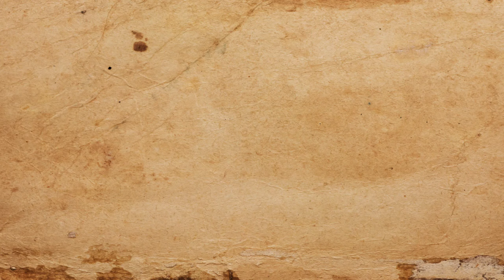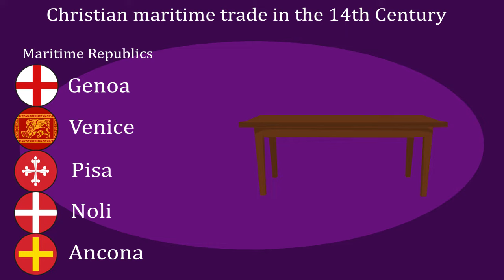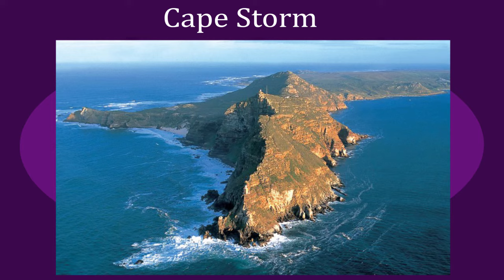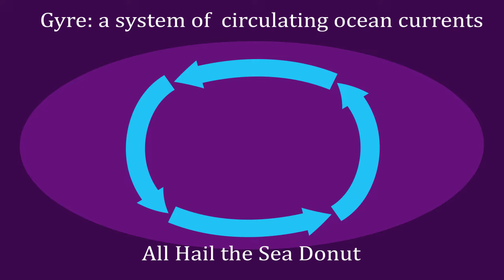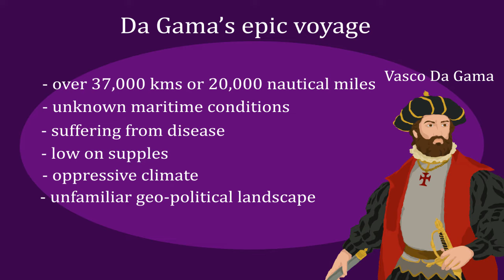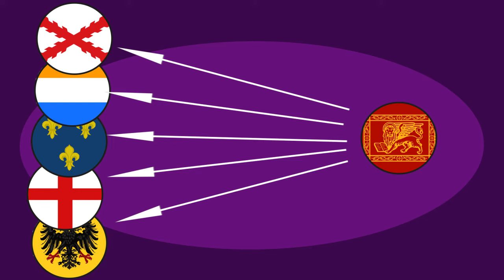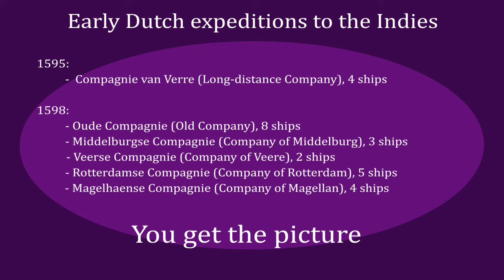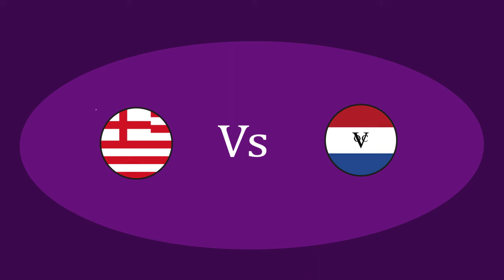Spices and the Age of Discovery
The Age of Discovery, when European explorers uncovered whole new worlds, is well known, but what prompted this unprecedented push into the unknown? This animated video explores how spices provided the initial impetus for exploration and how one naughty dutchman opened the door for European colonial empires in Africa and Asia.

The researching, writing, editing, art and animation for this video was done by myself.